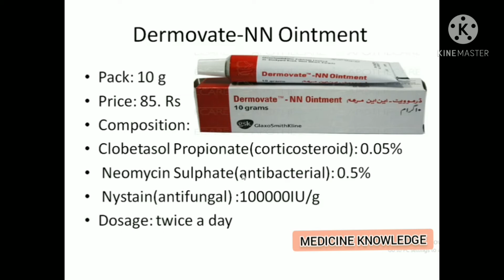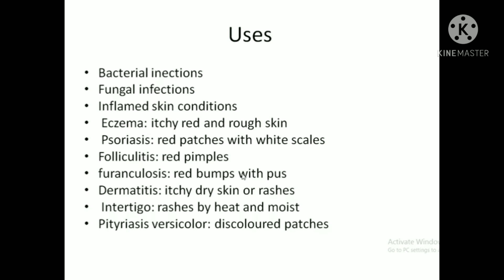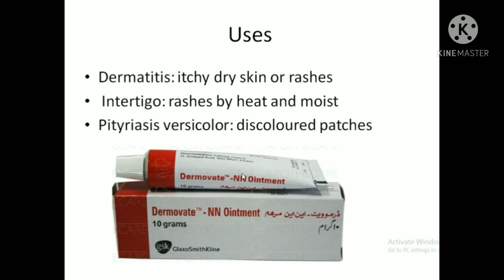Dermovate nn Ointment cream review ll How to use dermovate nn cream complete review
How to use dermovate nn cream in urdu
how to use dermovate nn ointment
how to use dermovate nn ointment complete review
dermovate nn cream complete review
dermovate nn ointment for acne
dermovate nn cream used for